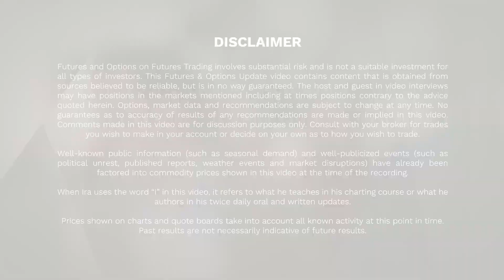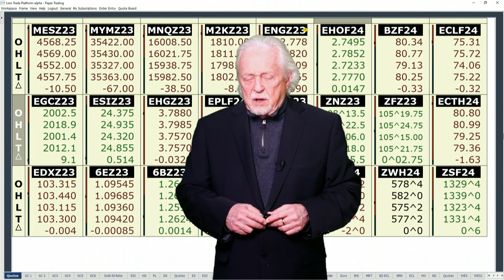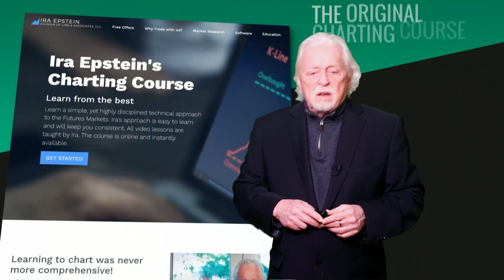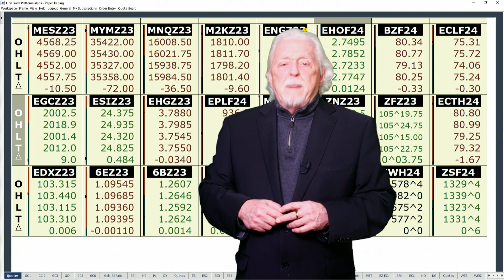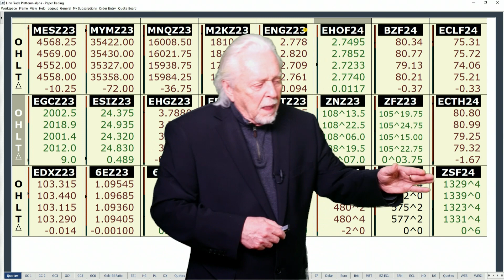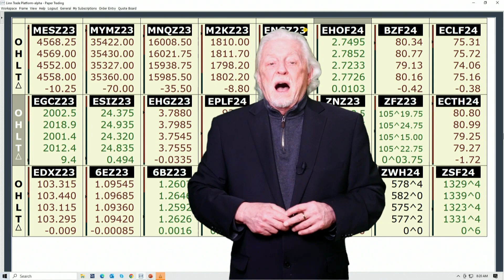Black Friday Numbers were a beat...Ira’s Morning Flash Video for 11 27 2023